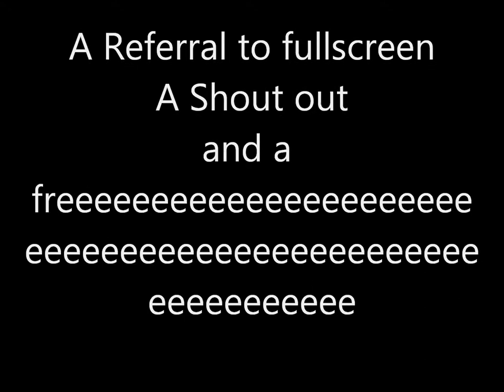Background Contest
About Me :D

Hi Im Corey obviously im a gamer i play games like FPS or Call of Duty World at War Modern warfare 2 Modern warfare 3 Black ops Black ops 2 Black Ops 2 zombies dead pool spiderman left 4 dead 2 Battle field 4 Or MMO aka league of legends Smite etc Or random games like SIms 3 Minecraft DeadRising 3 The Last Of Us Payday 2. I will play any game someone requests unless it is like sex simulator 2013 so yea thank you for reading this description about me Corey oh yea i freaking love ZELDA Bye!
Ps. A Stag Is a Deer Or a Gun
Pps. I will make skits and record airsoft videos